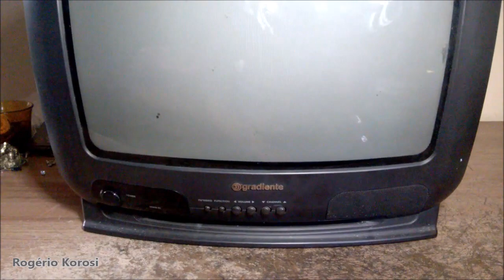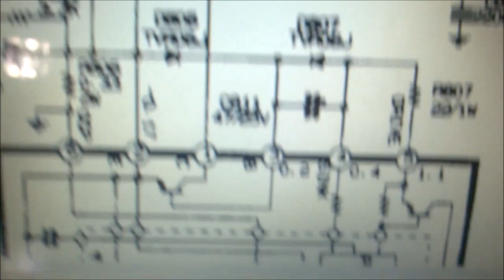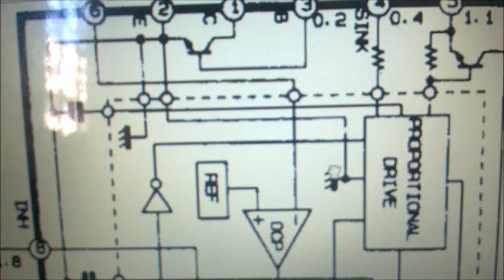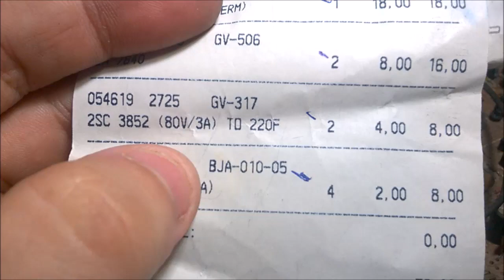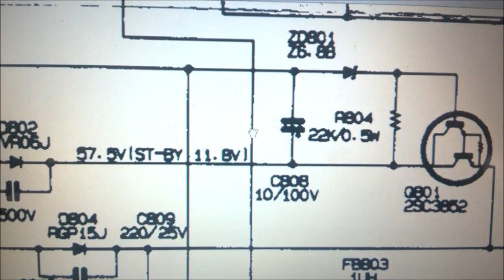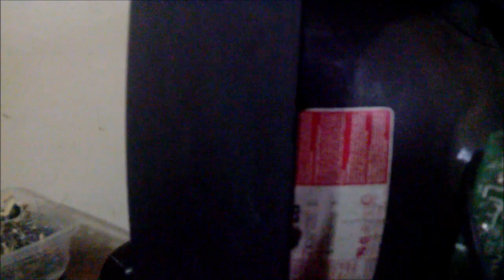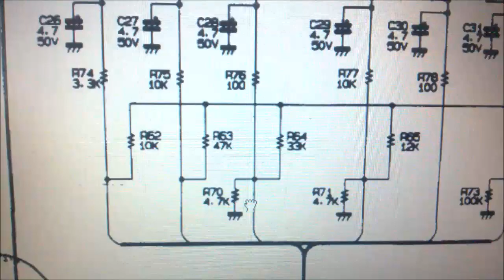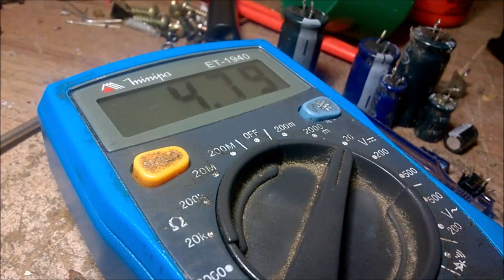[FINAL TRISTE] GRADIENTE GT1422: CONSERTO DA FONTE + MICRO RUIM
Conserto de uma televisão Gradiente modelo GT1422 da década de 90, mas infelizmente após o reparo da fonte e alguma limpeza foi constatado que o microprocessador estava ruim e a televisão não pode ser reparada.

Ep 52